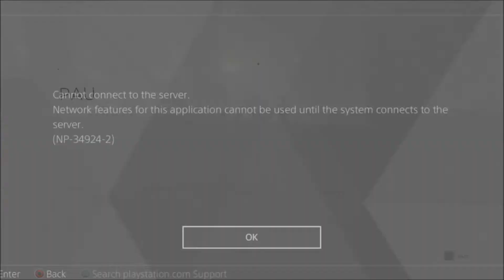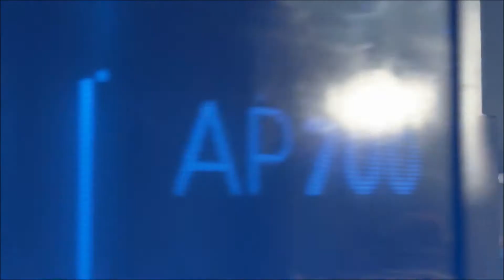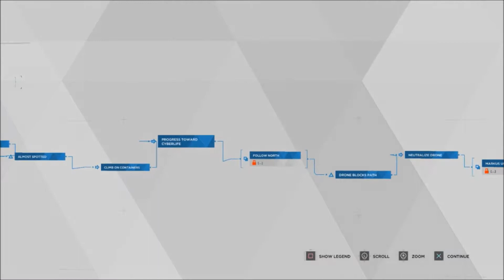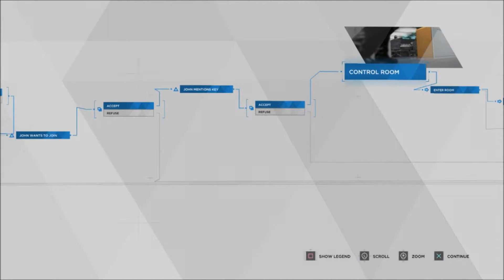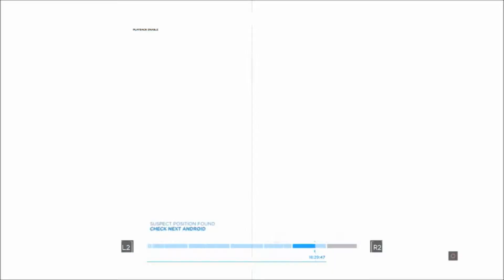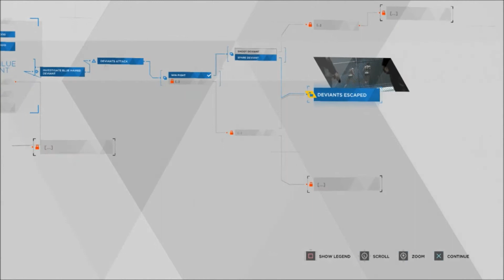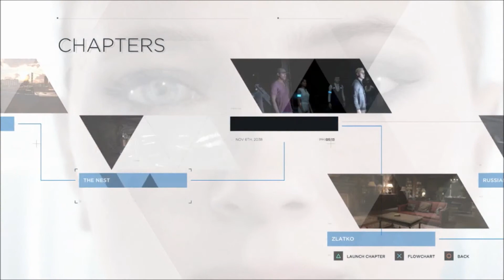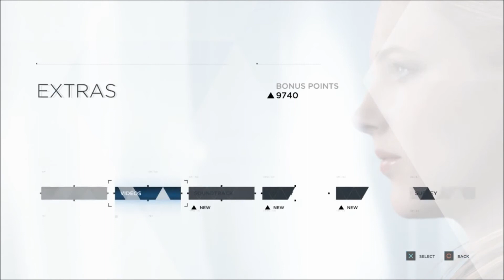How Androids Survive-Let's Play Detroit Become Human Part 10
In the future of 2038 androids have become a big part of everyone's lives but not everyone is happy about it.  They are taking jobs and are not treated fairly will they be able to be treated like humans or become something even more to be feared.
Damn sex bots!